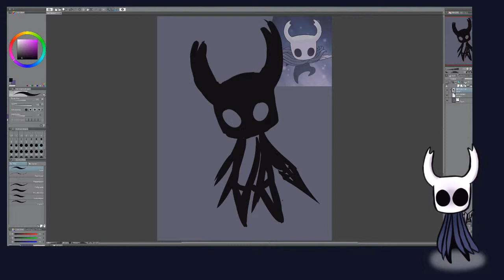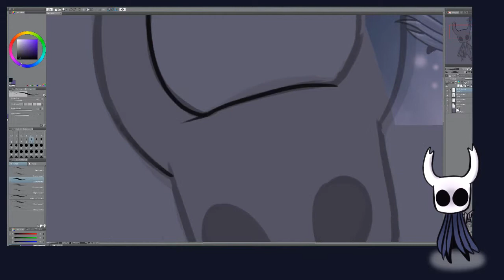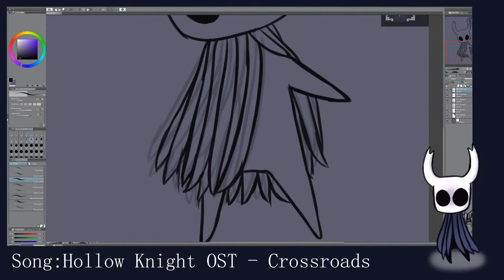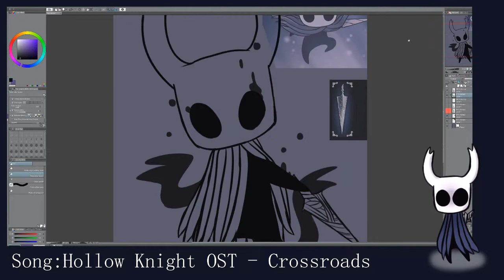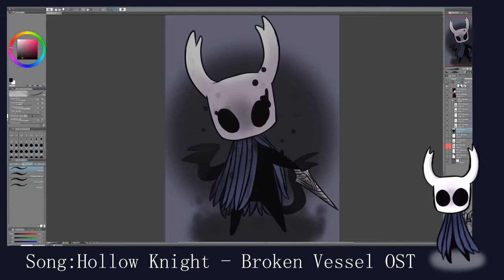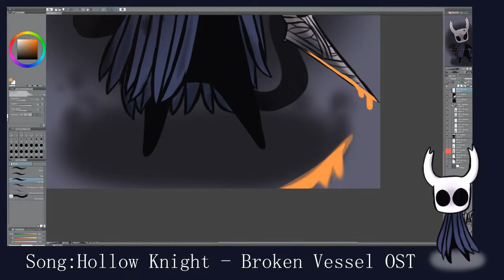Hollow Knight SpeedPaint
Songs

HEY, YOU like my art and want to see more of it or want to commission me!
then check out this link ;)